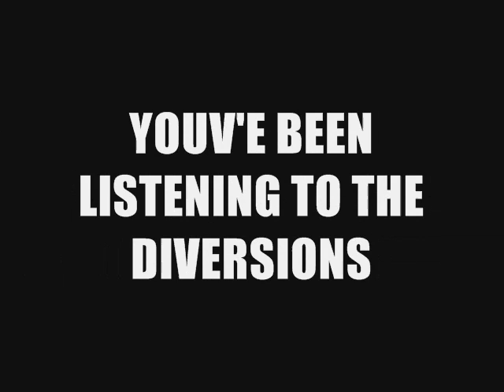divs live on leith f m studio project